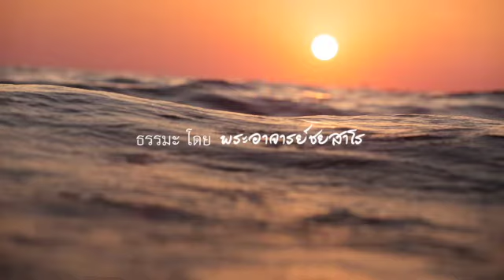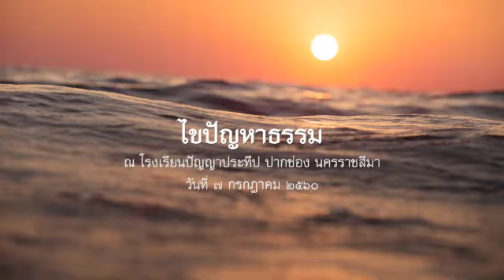2560.07.07 ไขปัญหาธรรม โดยพระอาจารย์ชยสาโร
ไขปัญหาธรรม โดยพระอาจารย์ชยสาโร ในวาระปฏิบัติธรรมบ้านบุญ ปี ๒๕๖๐ ระหว่างวันที่ ๕-๙ กรกฎาคม ๒๕๖๐ ณ บ้านบุญ ปากช่อง นครราชสีมา